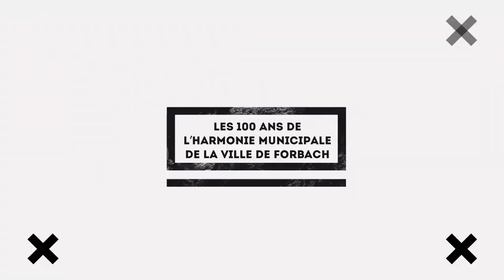100 ans de l'Harmonie Municipale de la ville de Forbach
Concert d'automne de l'Harmonie Municipale de la ville de Forbach du 15/10/2023 au Théâtre de Forbach : L'Harmonie de Forbach clôture son année anniversaire avec un concert haut en couleur !